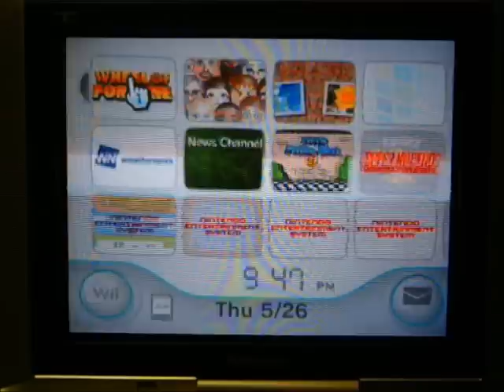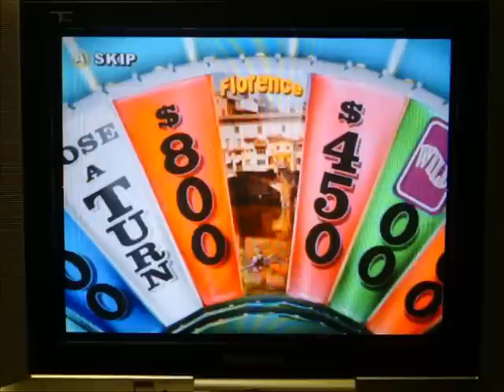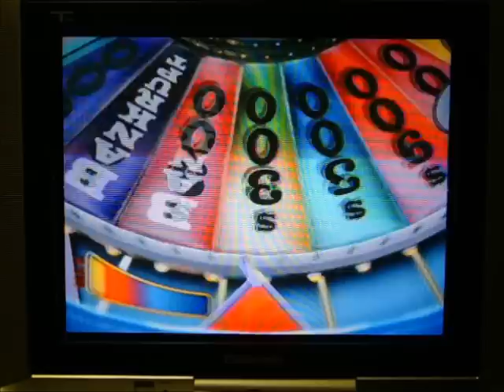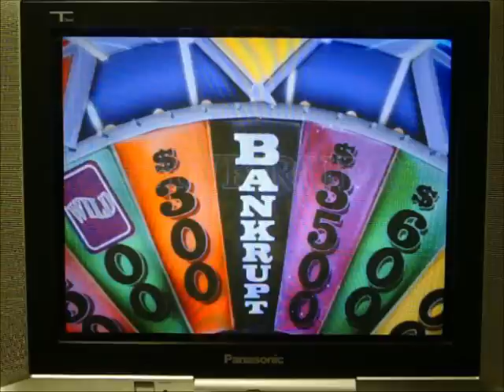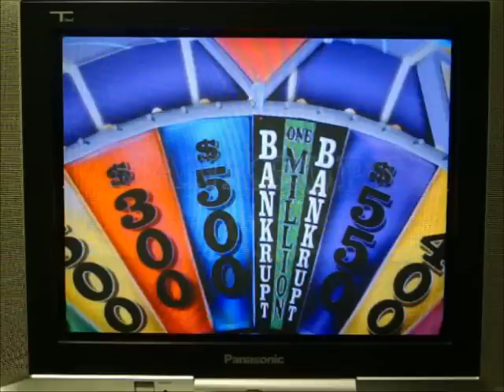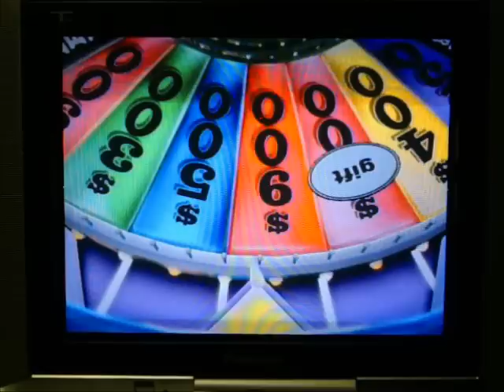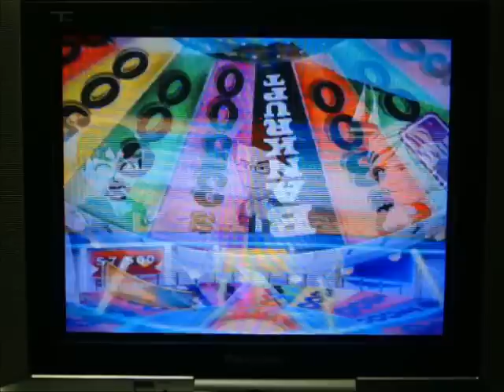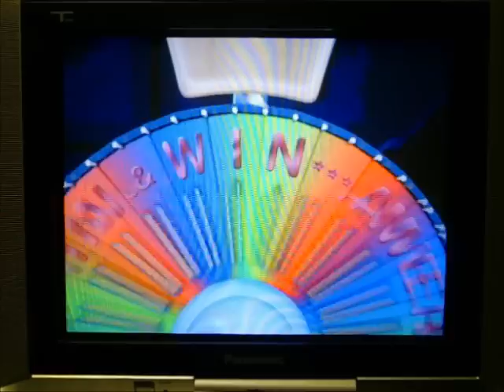MathewV21688 Out of Work Special Part 11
It's now time for part 11 and segment #6 of my Out of Work Special.  I will be doing my 31nd game of Wheel of Fortune for the Nintendo Wii.  I currently have a 30-game winnings total of $3,121,400... cash and prizes.  I do have 1 $1,000,000 win to my credit, which took place in game #8.  Just like before, whatever I win, will be given to the comment recipients if their comments relate to the video.  Will I be able to win the comment recipients a lot of money?  You're going to have to watch to find out.  Enjoy.

NOTE: There are actually TWO more segments after this one.